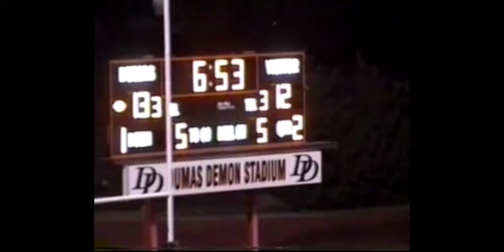4 TD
12-7 Herd